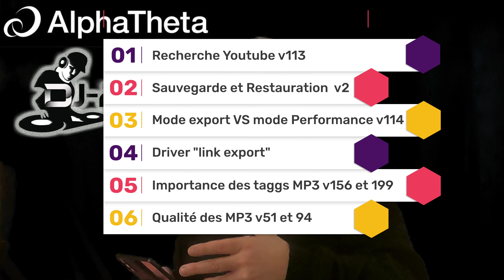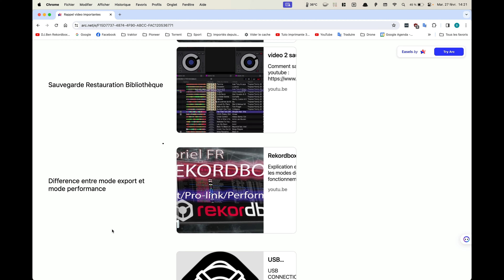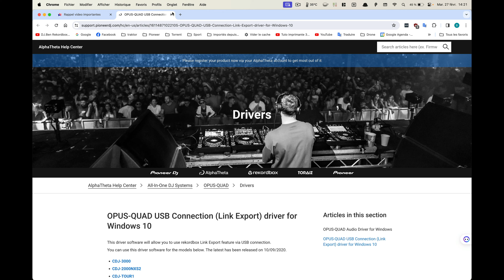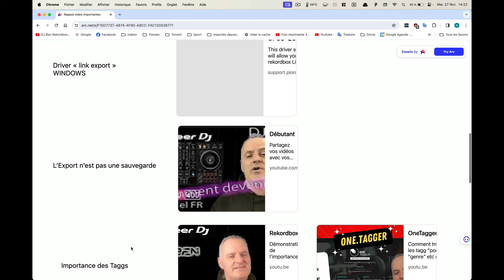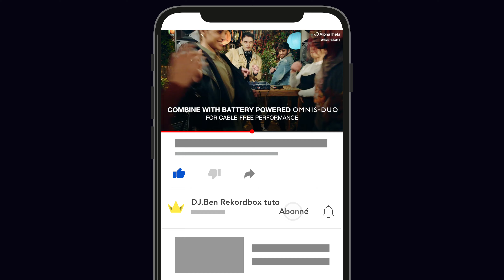VLOG : Video importantes à regarder en priorité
recherche youtube ; sauvegarde restauration ; mode export VS mode performance ; l'export n'est pas une sauvegarde ; importnce des tagg ; Qualité des mp3 ; Quantize ; analyse dynamique VS analyse normale .
-Ecoflow RIVER PRO + Panneau solaire 160W
-Gopro 9 black
-Micro DJI Mic2
-Drone DJI Mini4
-Eclairages lampes avec pieds
-SSD Scandisk extreme 1to
-Cables USB B / USB C
-Adaptateur Macbook pro 2016 a 2019